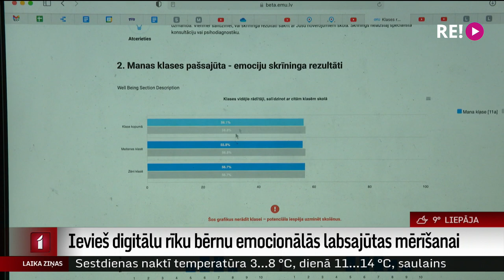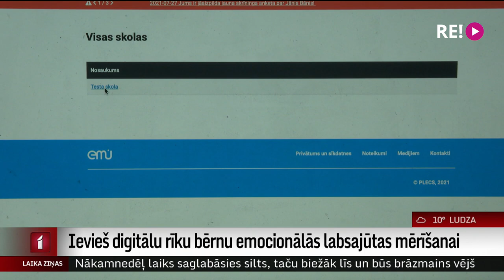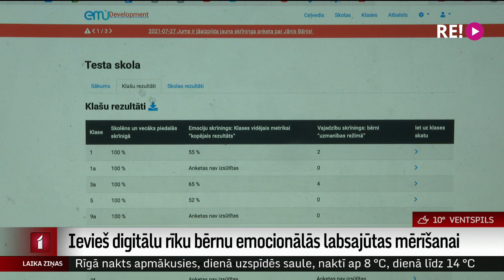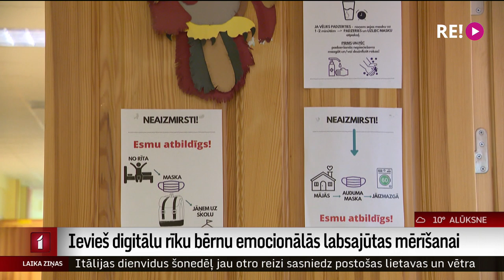Ievieš digitālu rīku bērnu emocionālās labsajūtas mērīšanai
EMU: Skola. Tā sauc digitālu rīku, kas radīts, lai elektroniskā veidā anketējot skolēnus, vecākus un skolotājus, noteiktu Latvijas bērnu emocionālo labsajūtu un to, vai viņiem nav radusies emocionāla pārslodze. Digitālais rīks ļauj ne vien ļoti laicīgi pamanīt problēmas skolēnu psiholoģiskajā stāvoklī, bet arī piedāvā risinājumus, kā pedagogam palīdzēt bērniem un viņa vecākiem, un iesaka piemērotākos risinājumus sociālajiem pedagogiem un skolas psihologiem. Kā tas īsti strādā un kāpēc Latvijas skolām šāds rīks ir nepieciešams? To redzēsiet Ulda Birziņa sižetā.